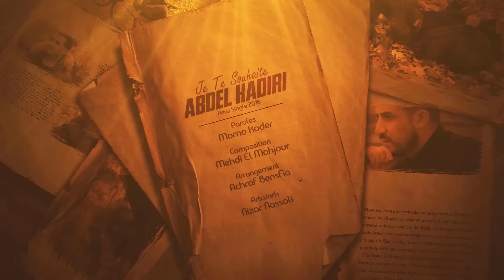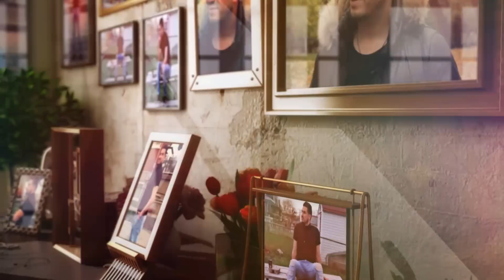Abdel Kadiri - Je Te Souhaite (Exclusive Music Video) | (جتو سويت - عبديل قادري)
عبديل قادري - جتوسويت (النسخة الأصلية)
Abdel Kadiri - Je Te Souhaite (Official Audio) | 2016
Paroles : Momo Kader
Composition : Mehdi ElMahjour
Arrangement : Achraf Bensfia
Mixage et Mastering : Achraf Bensfia
Art Work : Nizar Nassali
Photos : Dave Joseph
Management : Hicham Aaboubou
Lyrics :
حسيت بها
بلا ما تقوليها
عنك واحد
و ديراني secour
يا وشهدو عليها
زعما نبغيها
و عطيتها العهد
درتها Mon Amour
                                      Je te souhaite
                   tout le bonheur du monde
اما انا انا انا
 غنطيح ونوض
                                      Je te souhaite
 غنطيح و نوض

نتمنى يبغيك
كبغيتك انا
نتمنى يعطيك
الحب و لحنانا
اما انا
نطلب ربي مولانا
ايصبرني
وينسيني فيك
                                      Je te souhaite
غنطيح و نوض
                                      Je te souhaite
غنطيح و نوض

شفتها في عنيك
ياك انا قريك
روحي يا لعمر
ربي يهنيك
مزال تدور عليك
و الدنيا توريك
وتعرفي قيمتي
قيمة للي يبغيك
                                      Je te souhaite
غنطيح و نوض
                                      Je te souhaite
غنطيح و نوض

غدي نخليك
ونروح لبعيد
يجبلي ربي ربي ربي
عشق جديد